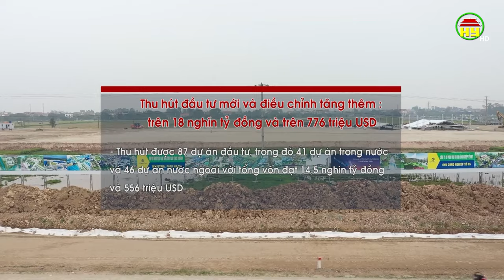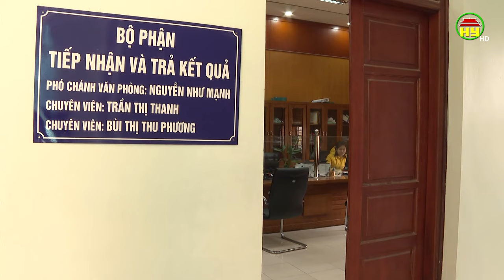Hưng Yên có nhiều khởi sắc trong thu hút đầu tư